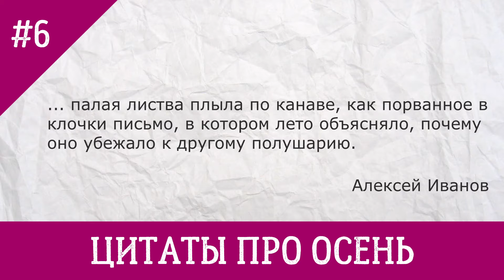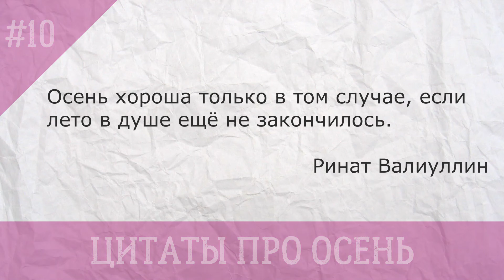10 цитат про осень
Здесь вы найдете не только цитаты известных людей про осень, но и пословицы на эту тему. Эти короткие цитаты про осень со смыслом могут быть использованы при написании школьных сочинений или других работ по литературе. Красивые цитаты из книг про осень помогут сделать ваше сочинение более ярким и интересным.

Цитаты про осень

1. С первым осенним холодком жизнь начнется сначала. (Фрэнсис Скотт Фицджеральд)
2. Осень — единственное время года, которое учит. (Эльчин Сафарли)
3. Первое дыхание осени — просто счастье после жаркого и знойного лета. (Шарлин Харрис)
4. Осень — это вторая весна, когда каждый лист — цветок. (Альбер Камю)
5. Я люблю осенних мух, это самое одинокое, что есть на свете. (Сергей Эфрон)
6. ... палая листва плыла по канаве, как порванное в клочки письмо, в котором лето объясняло, почему оно убежало к другому полушарию. (Алексей Иванов)
7. И один падающий лист предвещает наступление осени. (Японская Пословица)
8. ... Между прочим, цветы у осени более пестрые и светящиеся, чем у лета, и умирают они раньше... (Эрих Мария Ремарк)
9. Зима — это гравюра, весна — акварель, лето — масляная живопись, а осень — мозаика всех трех. (Стенли Хоровиц)
10. Осень хороша только в том случае, если лето в душе ещё не закончилось. (Ринат Валиуллин)